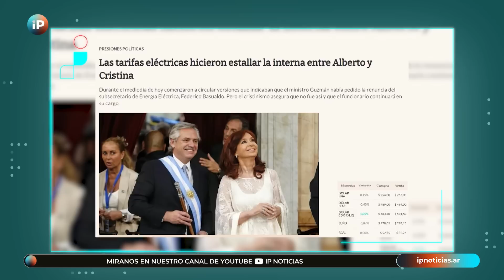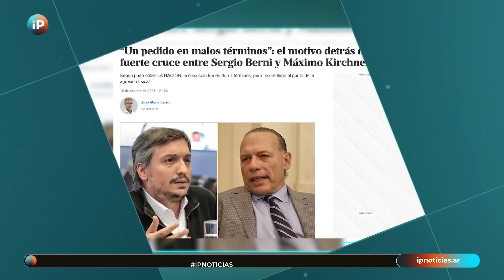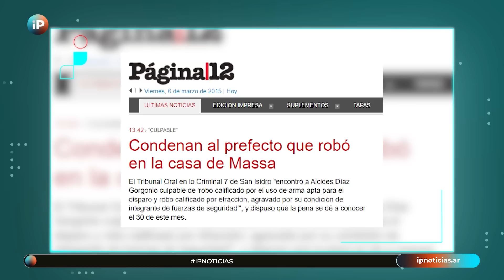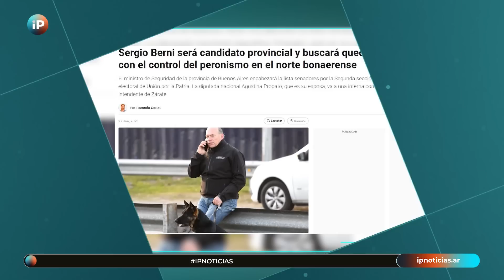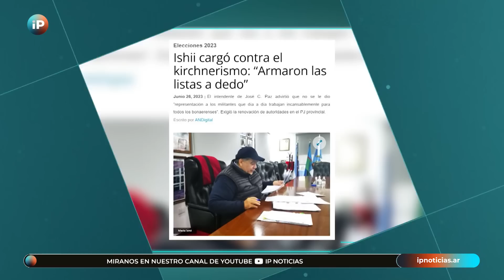⁣"SERGIO MASSA no es ALBERTO FERNÁNDEZ": SERGIO BERNI sostuvo que "NO hay que votar " a GRABOIS"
En exclusiva para IPNoticias, Sergio Berni. El ministro de Seguridad de PBA reflexionó sobre sus relaciones politicas dentro del espacio que encabeza Cristina Kirchner y de la conducción de Axel Kicillof en la provincia.